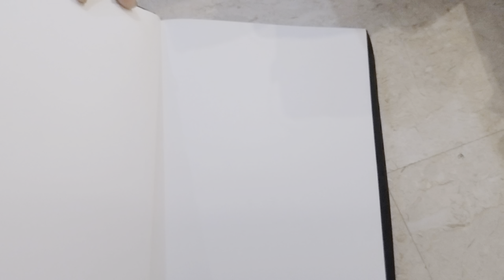Cinematic mode : My art journey.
This video is shot in cinematic mode, showing art from the eyes of an artist